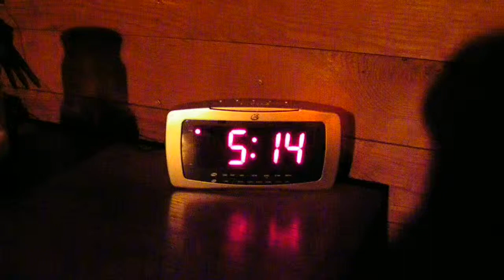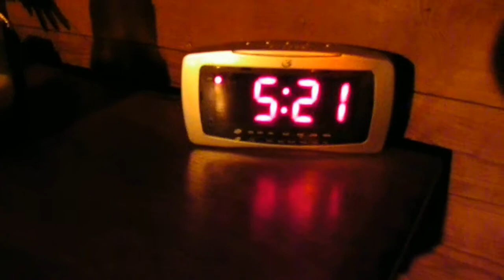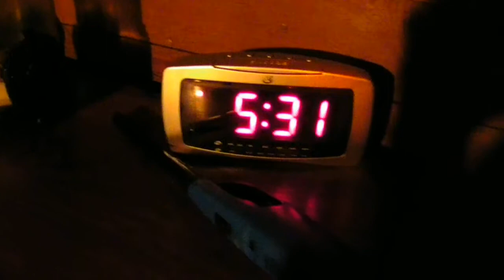What's that Scratchin'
In this Smoky Mountain Blue House Adventure - Mom battles a mysterious critter in the wall of her 100 year old farmhouse bedroom...